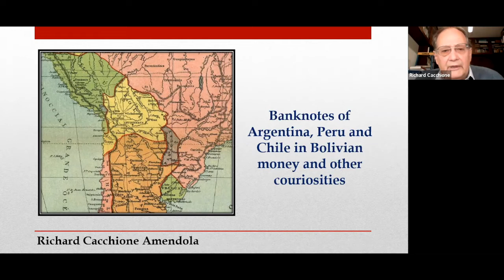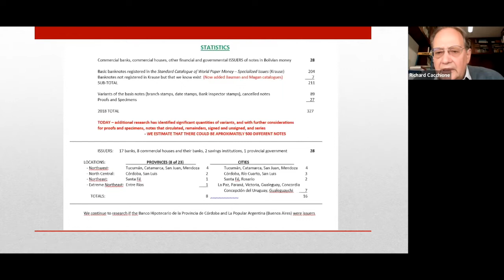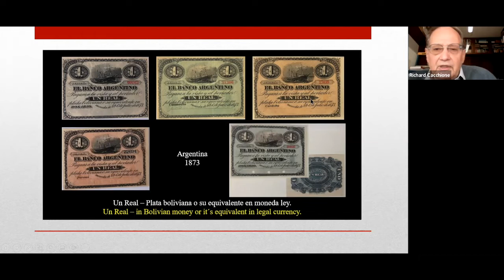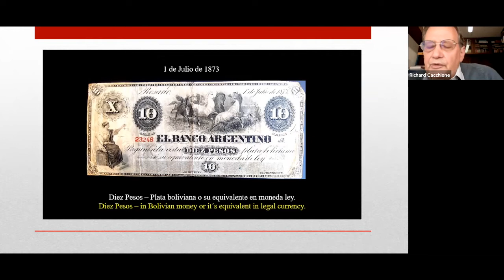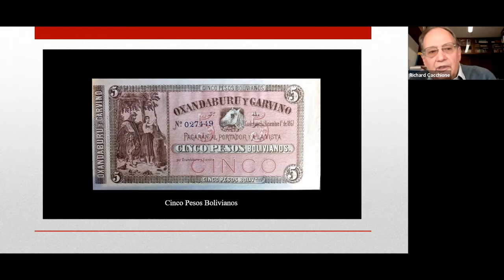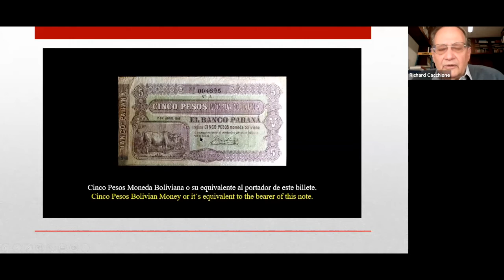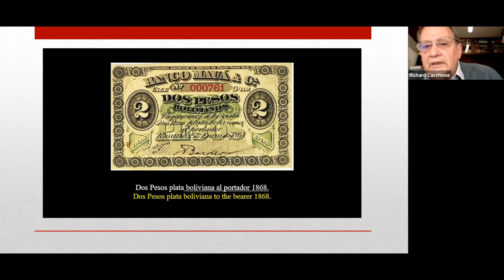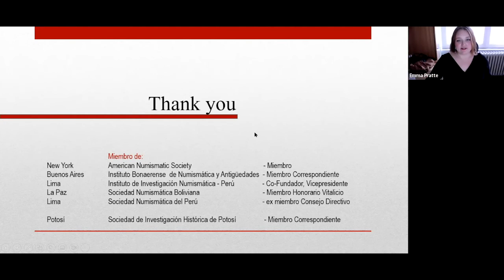Long Table 114. Banknotes of Argentina, Peru and Chile in Bolivian Money, and Other Curiosities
Join Richard Cacchione-Amendola, co-founder and Vice President of the Instituto de Investigación Numismática in Lima (IIN), for a look into the diverse banknotes that convert to Bolivian currency. He will present his current project of preparing a catalog of Argentine banknotes that circulated as Bolivian currency – a topic which has expanded to include six Latin American countries. Three of the rarities to be presented are the only ones that are publicly known.